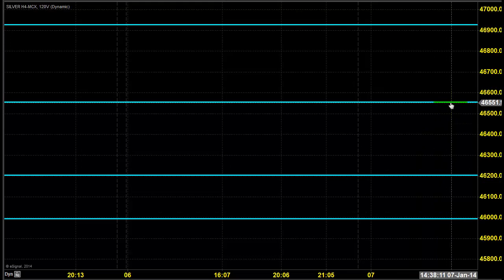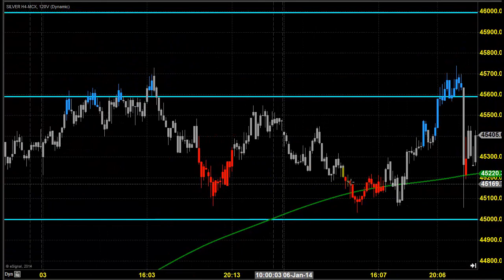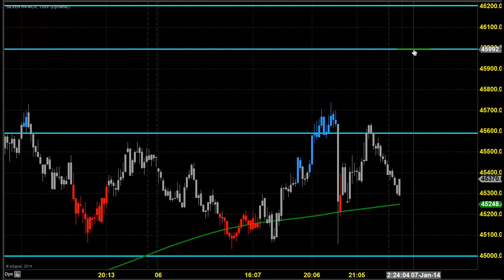MCX SILVER DAY TRADING ANALYSIS JAN 07 2014 தமிழ் CHENNAI TAMIL NADU INDIA